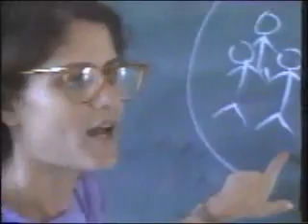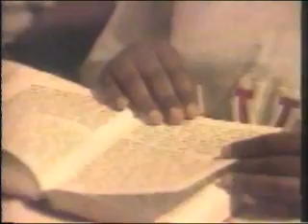The Ethiopian Falasha/Beta Israel in Israel- A documentary part1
from TV